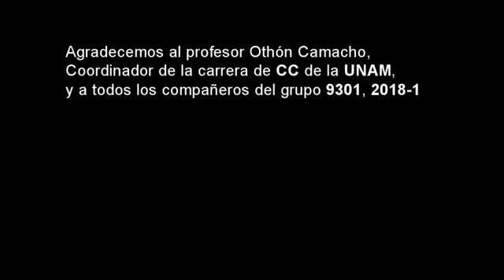STAND E PIE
Como parte de mi carrera universitaria, decidimos grabar un programa de Stand-Up, del cual yo fui productor.

Mala suerte que las cámaras de la facultad no tengan buena resolución XP

Espero se diviertan con nuestros standuperos.

Gabriel Cerna

Joanydka Mariel